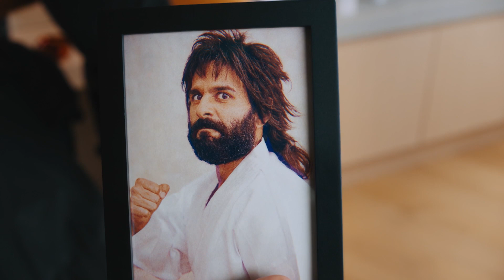HairClub - Jeremy Piven is your HAIRY GODFATHER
InterMedia Advertising's Direct Response Commercial Spot for client HairClub

InterMedia annually places $850 million in media and remains true to our founder’s guiding principles. Our cutting-edge, proprietary resources include targeted media networks, exceptional analytic and reporting tools, and a state-of-the-art TV production facility. These, combined with our service-first mindset, have positioned InterMedia at the top of the direct response industry.